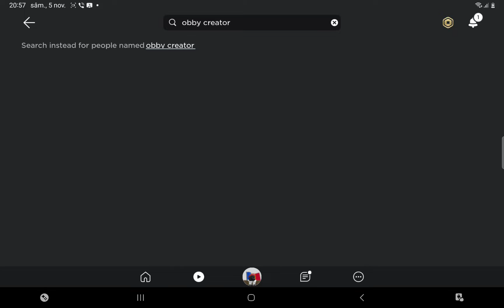roblox is down (kinda)